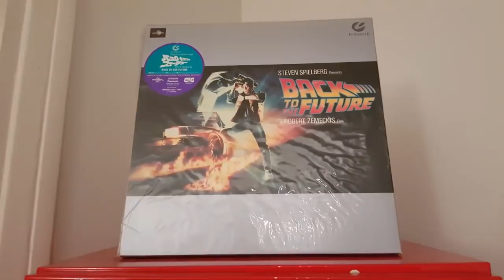Back to the Future Laserdisc LD Laser Disc Hi Vision Muse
Video about Laserdisc, Artwork of the sleeves and player reviews
In this video you can see HiVision Back to the Future Laserdisc and many other great movie sleeves

Social Media